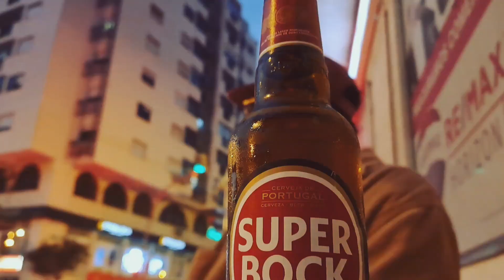PADROW - NINJA COP [VIDEO]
Primeiro single do PRESS START, futuro álbum do Padrow que vai sair em breve.